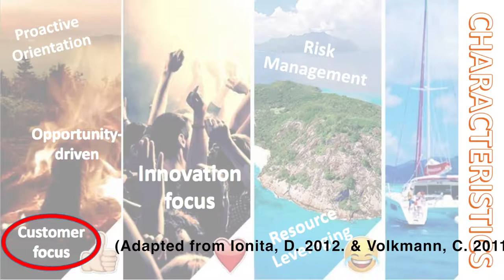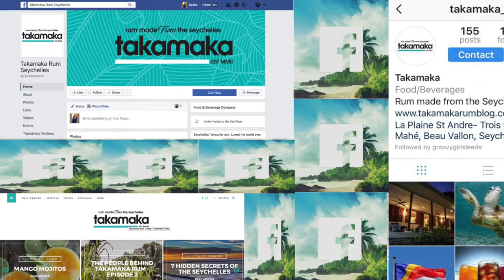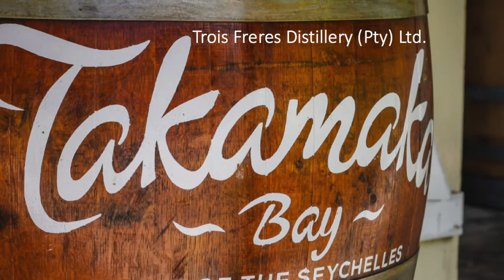Ent_Mktg_vlog_33447494 Takamaka Vlog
Entrepreneurial Marketing Assignment. Marketing and Advertising Management. Leeds Beckett Business School. Tuesday 28th March 2017.

References:

Chaston, I. (2009). Entrepreneurial Marketing in Small Firms. Book. [online]. SAGE. 1st Edition. UK: London. Chpter 1, pge 11. [Retrieved: Friday 10th March 2017].

Gartner, W B. (1989). “Who is an Entrepreneur?” Is the Wrong Question. Article. [online]. E T & P. University of Baltimore. Pge. 49 – 56. [Retrieved: Tuesday 14th March 2017].

Gilmore, A. (2011). Entrepreneurial and SME marketing. Journal of Research in Marketing and Entrepreneurship. Journal. [online]. Vol. 13 Iss 2 pp. 137 – 145. [Retrieved: Monday 13th March 2017].

Hacioglu, Gungor et al. (2012). "The Effect Of Entrepreneurial Marketing On Firms’ Innovative Performance In Turkish Smes". [online]. Procedia - Social and Behavioral Sciences 58: Pges. 871-878. [Retrieved: Wednesday 25th March 2017].

Hills, G.E., Hultman, C.M., Miles, M.P. (2008). The Evolution and Development of Entrepreneurial Marketing. Journal of Small Business Management. Vol. 46, No. 1. Pges. 99-112. [Retrieved: Monday 13th March 2017].

Ionita, D. (2012). ENTREPRENEURIAL MARKETING: A NEW APPROACH FOR CHALLENGING TIMES. Journal. [online]. Management & Marketing. AMERICAN Marketing Association. Vol. 7 Issue 1: Pges. 131-150. [Retrieved: Saturday 18th March 2017].

Lehman, Kim, Ian Ronald Fillis, and Morgan Miles. (2014). "The Art of Entrepreneurial Market Creation". Journal. [online]. Journal of Research in Marketing and Entrepreneurship 16.2: Pges. 163-182. [Retrieved: Thursday 16th March 2017].

Metcalfe, J.S. (2006). ‘Entrepreneurship: an evolutionary perspective’ in Casson, M., Yeung, B., Basu, A. and Wadeson, N. (eds.) The Oxford Handbook of Entrepreneurship. Oxford: Oxford University Press. International Small Business Journal 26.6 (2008). Pge. 59-90. [Retrieved: Friday 10th March 2017].

Morris, M.H., Schindehutte, M. and LaForge, R.W. (2002), Entrepreneurial Marketing: A construct for Integrating Emerging Entrepreneurship and Marketing Perspectives. Journal. [online]. Journal of Marketing Theory Practice. Vol. 10(4), Pge.1-19. [Retrieved: Wednesday 8th March 2017].

Rov, R. (2007). Entrepreneurial Marketing. Presentation. [online]. [Retrieved: Tuesday 21st March 2017].

Volkmann, C. (2011). Entrepreneurial Marketing. [online]. 1st ed. Schumpeter School of Business and Economics. Pge 5. [Retrieved: Monday 20th March 2017].